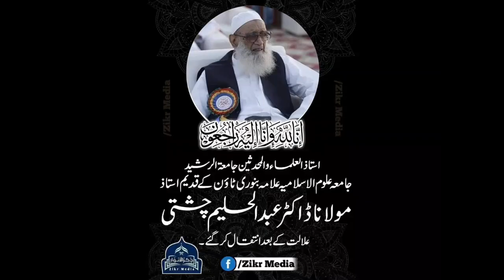مولانا عبد الحلیم چشتی تعارف|Molana abdul haleem chishti sb taharaf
عبدالحلیم چشتی مولانا ڈاکٹر عبد الحیلم جے پور راجھستان

Dalola Official